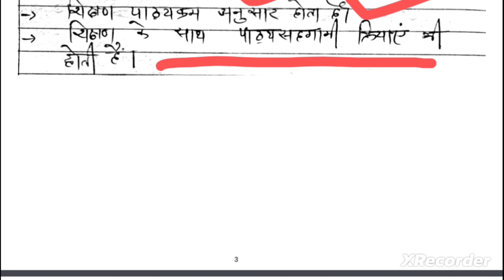शिक्षा मनोविज्ञान,शिक्षण के चर trick सहित व्याख्या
ये classes सभी टेट परीक्षायों के लिए और राजस्थान में आयोजित होने वाली थर्ड ग्रेड भर्ती परीक्षा के लिए हैं, ये clsses आपको इस तरह के नोट्स अकॉर्डिंग दी गईं हैं जो हर कॉन्सेप्ट को अपनी भाषा में समझने लायक हैं, इसमें सभी टेट परीक्षायों के मनोविज्ञान के टॉपिक्स को कंबाइंड कर लिया गया है, मैं आशा करती हूं मेरा ये प्रयास आप सराहेंगे और इसका लाभ भी लेंगे इसकी PDF भी आपको मेरे टेलीग्राम grp पे मिलेंगी, आपसे करबध निवेदन हैं आप सपोर्ट करें।